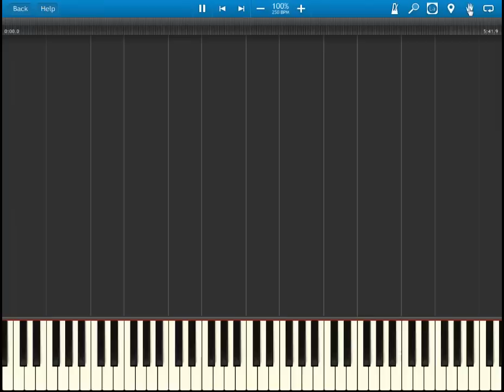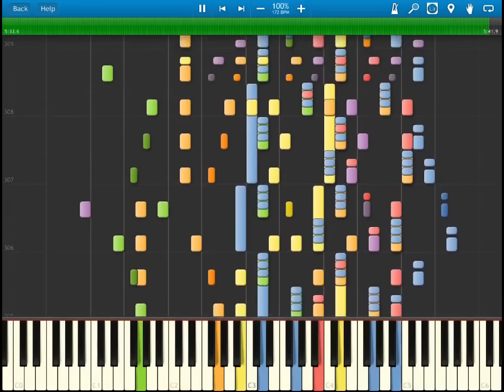Scherzo Allegretto grazioso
Antonín (Leopold) Dvořák Symphony No.8 in G, B.163, Op.88 (first published as No.4)